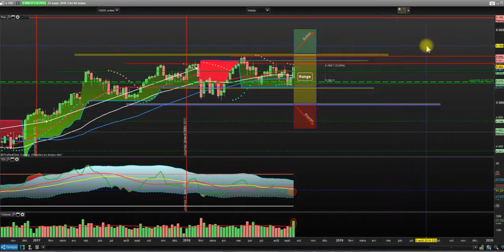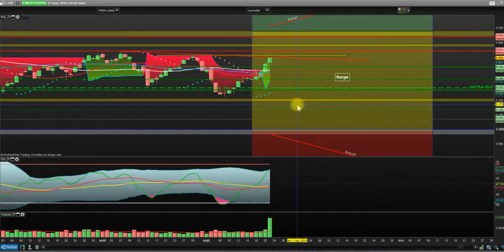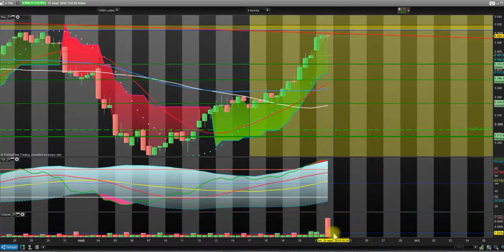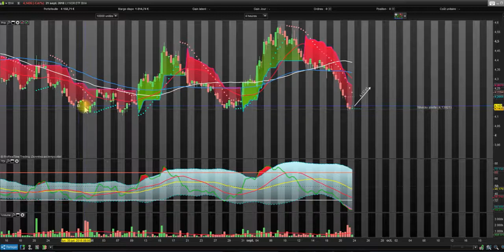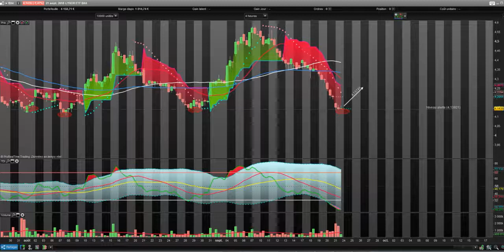analyse du CAC 40, comment jouer la baisse ?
Utilisation probable d'un ETF BX4 pour jouer la baisse...si baisse se confirme!